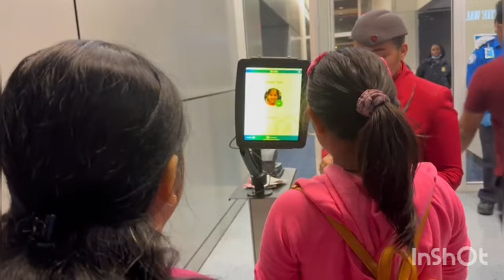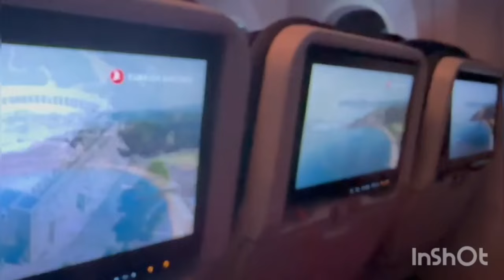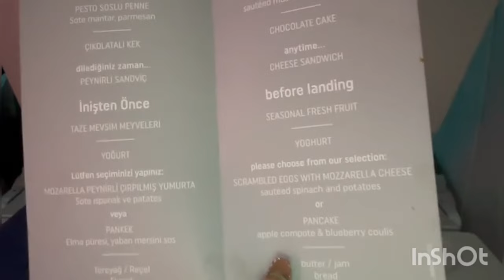✈️ Going to INDIA 🇮🇳 for first time | Travel Vlog | Indian mom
in this vlog I am sharing my USA to India Travel vlog and Flight experience with Turkish Airlines.
i am going to INDIA 🇮🇳for the first time after I came to the USA 🇺🇲